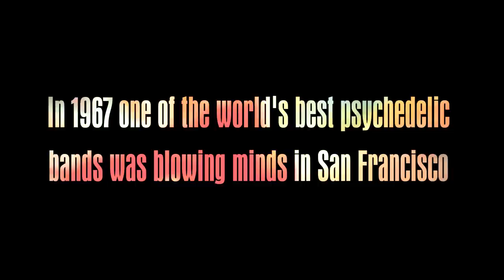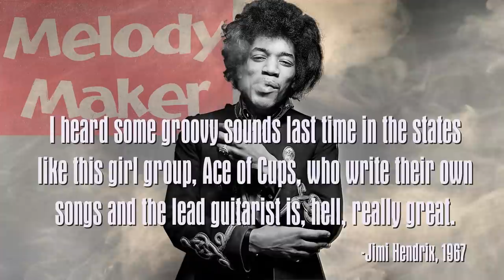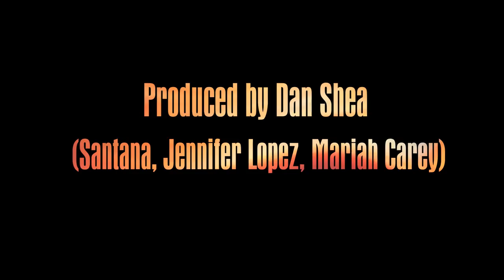Ace of Cups - Album Trailer 2018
Edited by Daniel Weintraub for Capone Productions

“Ace of Cups is course-correcting rock history.” —The Guardian

Ace of Cups, the beloved all-female rock group from the 1960s San Francisco psychedelic scene, will release their self-titled debut studio album on November 9th via High Moon Records. Produced by Dan Shea (Mariah Carey, Santana, Jennifer Lopez), the record’s twenty-one tracks span fifty years of brilliant songwriting.

They were legendary from the beginning; 5 uniquely talented woman writing fantastic songs, rocking as hard as any band out there and harmonizing like psychedelic angels. From 1967 to 1972, the Ace of Cups—Mary Gannon (Bass), Marla Hunt (Organ, Piano), Denise Kaufman (Guitar, Harmonica), Mary Ellen Simpson (Lead Guitar), and Diane Vitalich (Drums)—were at the epicenter of the ‘60s cultural and social revolution.

From the Acid Tests to the protests, from the free concerts in Golden Gate Park to the ballrooms of San Francisco, they shared stages with everyone from The Band to the Grateful Dead. Musical heavyweights like Michael Bloomfield, Jerry Garcia, and Buddy Miles were their fans and the Ace were chosen to open for Jimi Hendrix the week after his groundbreaking performance at The Monterey Pop Festival. When asked by Melody Maker magazine to name his favorite musical discoveries on his U.S. trip, the Ace of Cups was the first thing he mentioned.

Despite eliciting music industry interest for their exceptional songs, sublime harmonies and exuberant live performances, the Ace of Cups never got the chance to make a record of their own. Until now...

With the enthusiastic support of High Moon Records, and the guidance of celebrated producer Dan Shea, four of the band’s original members began exploring their back catalog and writing new material. Right from the start the Ace understood the art of the song, and the band has kept that spirit true and close to everything they do.
Ace of Cups blends pure rock, folk, blues and gospel influences with a pop sensibility and a garage band rush; all tinted by an intoxicating psychedelic sheen. As the news spread that the Cups were recording, old friends began to come by the studio to offer support and musical contributions. In total 36 songs were recorded during those sessions, and what started out as a chance to set the record straight turned into a history-making second act.

“I’ve been waiting 45 years for the debut album of Ace of Cups.” —Jackson Browne

Album guests include legendary players—and long-time friends of the band—Jorma Kaukonen, Jack Casady, David Freiberg (Quicksilver Messenger Service), Barry Melton (Country Joe & The Fish), Pete Sears (Jefferson Starship), David Grisman, Steve Kimock (Zero/RatDog), Terry Haggerty (Sons of Champlin), Norman Mayell (Sopwith Camel), Sid Page and Charlie Musselwhite, as well as lead vocal turns by Bob Weir, Taj Mahal, Buffy Sainte-Marie and Peter Coyote. Even with this illustrious line-up, this record belongs wholeheartedly to the Ace of Cups, who can convey the joy of humanity’s greatest art form as simply and as eloquently as anyone ever has, resulting in music as timely as it is timeless.

This is the first release from the Ace of Cups project. Volume Two—coming in 2019—includes 20 more songs from the band, as well as contributions from Jackson Browne, Wavy Gravy, Sheila E and the Escovedo Family, Bakithi Kumalo (Paul Simon), and more.

“Ace of Cups mixed high-intensity, badass rock and roll with lovely a cappella harmonies and created something magical, something their fellow musicians and audiences loved. Ace of Cups is an incandescent collection of fabulous songs. The biggest challenge is deciding which is more remarkable, the songs or the story.”
—Dennis McNally, Author, Historian, Publicist (Grateful Dead)

“The Ace of Cups were stand up, fearless girls with hearts made out of music, and plugged into some Universal frequency that generated warmth and joy with the consistency of a heart-beat. This album is not a time capsule. This is the work of seasoned artists who’ve never stopped growing and never started taking themselves too seriously. The joy, the fun, the funk is still here. They are still beautiful and undefeated—mothers and grandmothers who defy roles and stereotypes, and stay plugged in to the same sacred artery.”
—Peter Coyote, Actor, Writer, Zen Buddhist Priest

“It’s a disservice to view their musicality and dedication to craft through the prism of gender. Their knowing lyrics, instrumental excursions, and divine harmonies resonate beyond their time, and it is a beautiful and bountiful remembrance that they are they getting the long-awaited respect they so genuinely deserve.”
—Lenny Kaye, Musician, Record Producer, Music Journalist